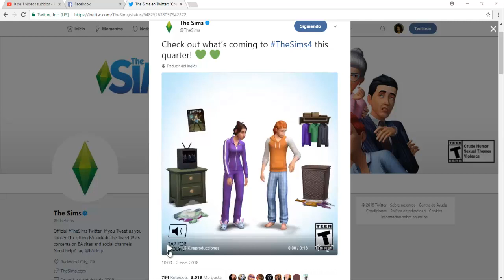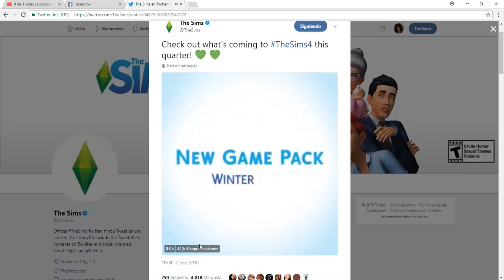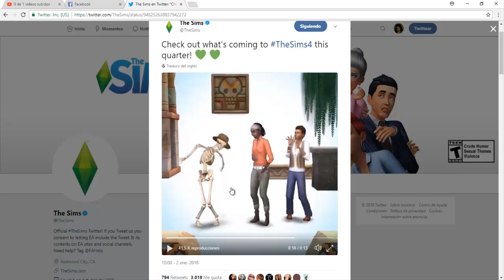SERA QUE VUELVE TROTAMUNDOS??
Esto me tiene vuelta loca ojala y tengamos trotamundos en los sims4